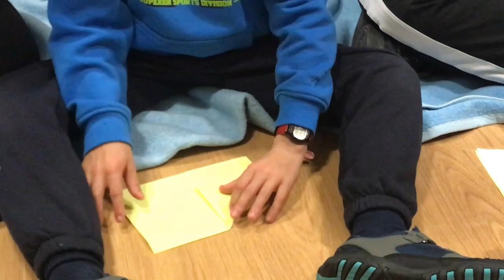Nieve ONCE 2018. Una tarde lluviosa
Este video trata de cómo un grupo de chavales con discapacidad visual, pasan una tarde lluviosa en un día en el que esperaban ir a esquiar.